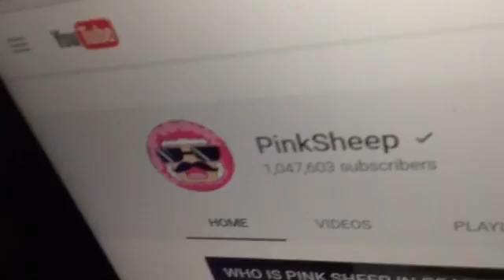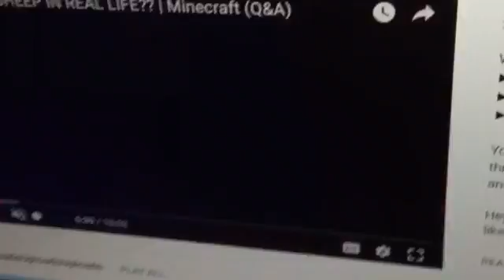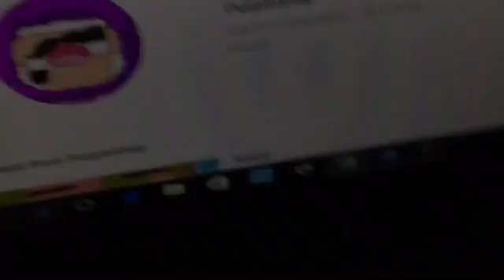Pink sheep vs purple shep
Give me to likes then I do another one!!!